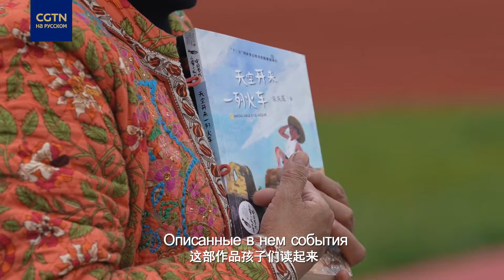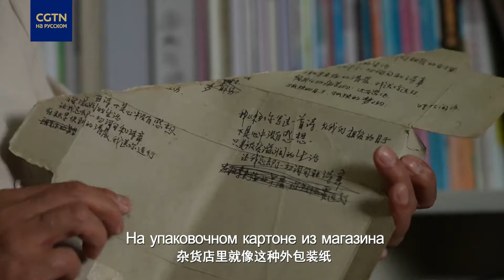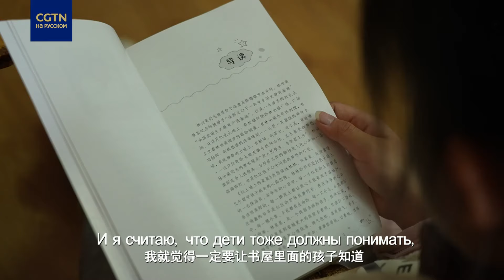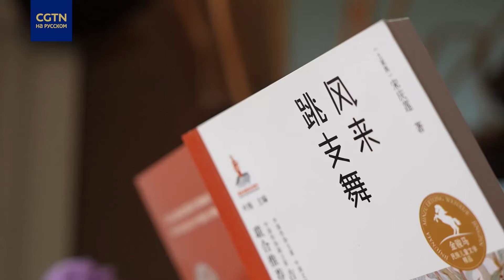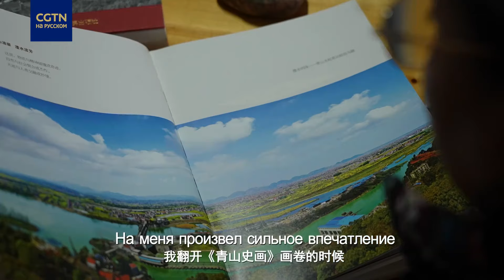Обыкновенные герои: Вдохновляя юные сердца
В одной отдаленной деревне, где доступ к книгам ограничен, писательница Сун Цинлянь решила помочь местным детям. Она превратила свой дом в уютную библиотеку, где каждый ребенок может прикоснуться к миру знаний и вдохновения. Благодаря ее усилиям дети не только проводят время с интересом и пользой, но также обретают надежду на лучшее будущее.